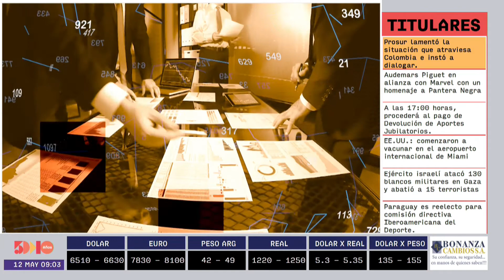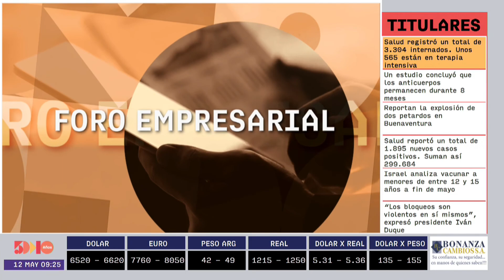Daniel Ortiz | Foro Empresarial AM | 5días TV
Foro emitido el día Miércoles 12 de mayo.

Invitado del día:
- Daniel Ortiz (Ceo de SkyOne Real Estate Latam)

Tema:
- Comportamiento en la demanda del mercado inmobiliario